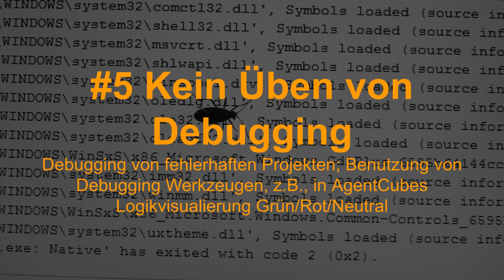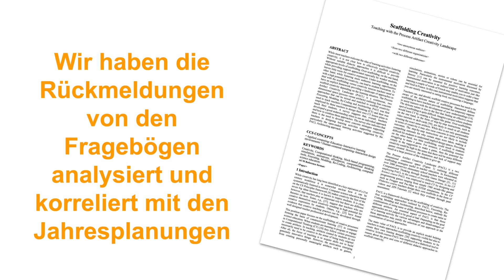Feedback Annual Planning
6 tips to improve your computer science course for elementary school students